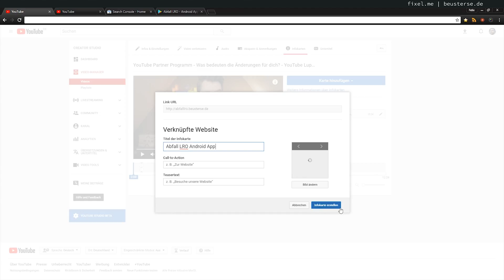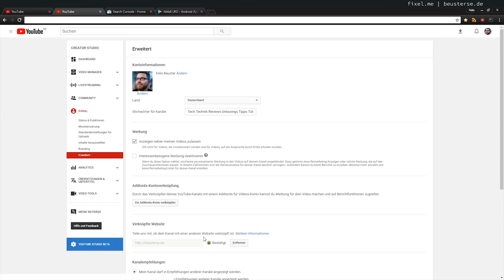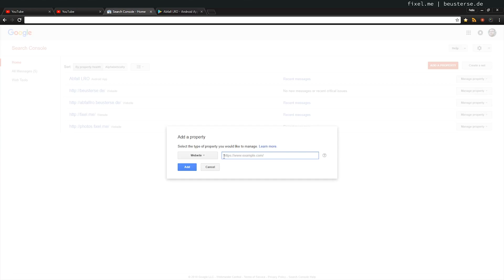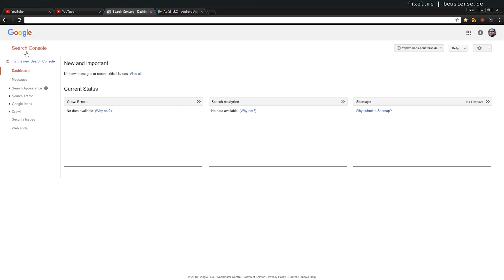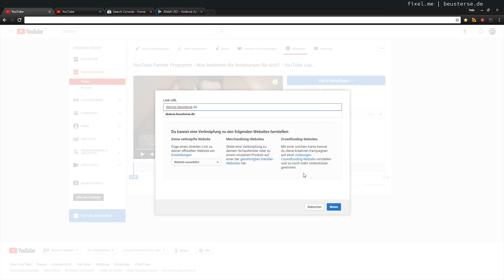Mehrere Webseiten mit YouTube verknüpfen - YouTube Lupe #100 [DE]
In Infokarten und im Abspann kann ja auch die eigene Webseite oder den eigenen Blog verlinkt werden. Doch was, wenn man mehrere hat? Kann man dann verschiedene Webseiten verlinken?

Musik
YouTube Musik Bibliothek
South London HiFi - Let It Happen

Noto Emojis in Thumbnail und Video unterliegen der Apache License 2.0